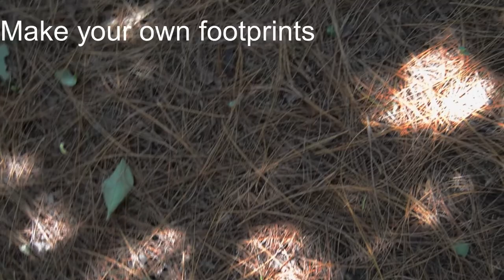vacant land boddington